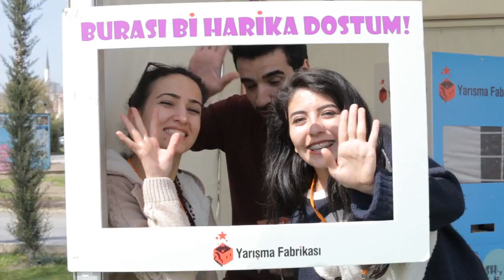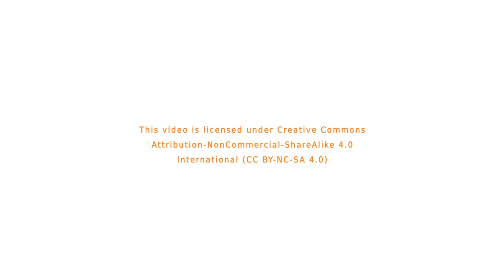Things Kamp 2015